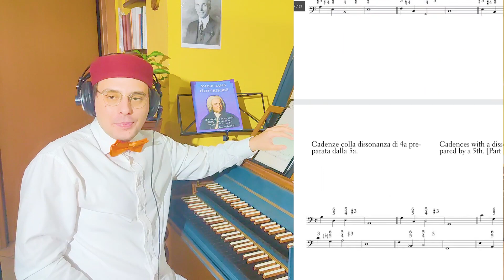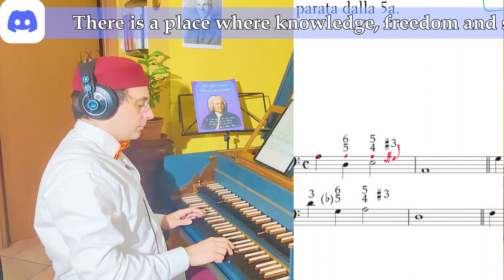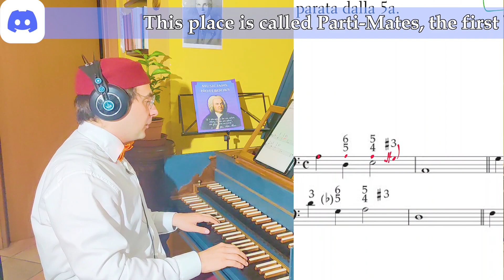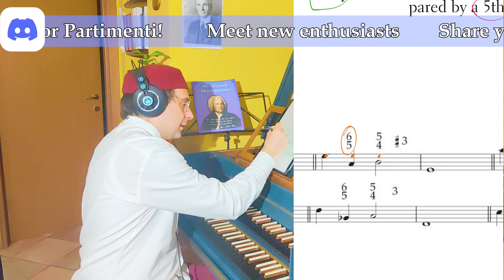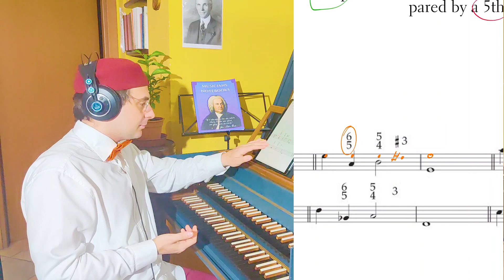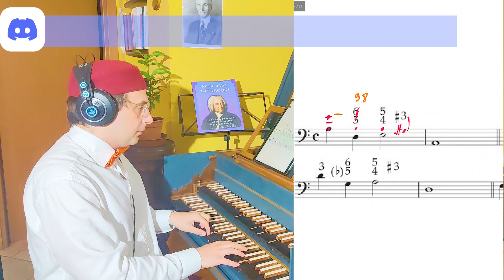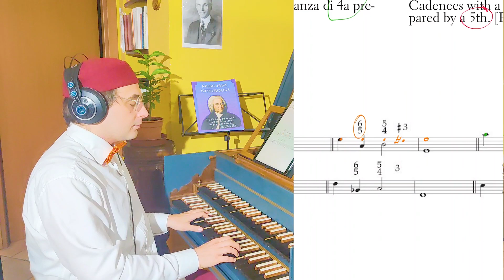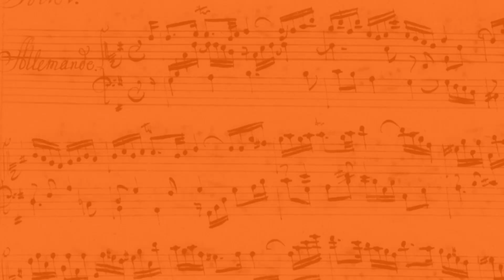Cadences with 4th prepared by a 5th - Durante's Rules PM5 n.7 part 1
🧙‍♂️ Without guidance, you risk getting lost in the desert.
How would you feel if you were able to compose the music you want, improvise on the keyboard, and express your creativity?
Book your free call here and let's discuss your 1-to-1 Musical Apprenticeship directly with me

📙Not everyone can afford to enroll in a university!
But everyone can access training of the same level (and even higher)
With the Musicus Practicus Academy, you can!
Discover all the University-level courses to learn Music with the techniques of the ancient masters

🎹 Sometimes, a little is enough to achieve a lot!
Hundreds of exclusive resources that you won't find elsewhere for your continuous learning! New resources every week!